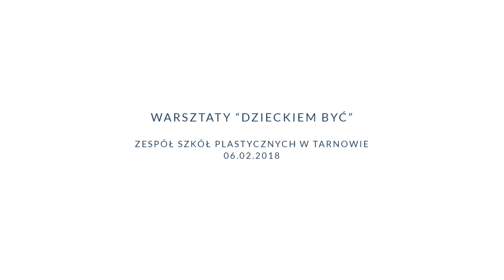Warsztaty plastyczne pt. "Dzieckiem być" | 06.02.2018 ZSP Tarnów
W dniu 6 lutego 2018 roku w Zespole Szkół Plastycznych w Tarnowie, uczestnicy konkursu "Dzieckiem być" wzięli udział w bezpłatnych, czterogodzinnych warsztatach, podczas których pod kierunką artystów – nauczycieli ZSP wykonali prace malarskie i rzeźbiarskie zgodne z tematyką konkursu.

Po zakończeniu warsztatów, jury złożone z nauczycieli ZSP w Tarnowie, oceniło prace uczestników i wybrało laureatów konkursu. Więcej informacji już wkrótce...